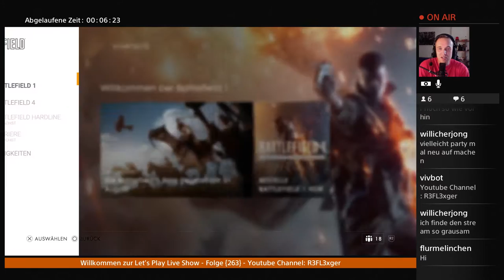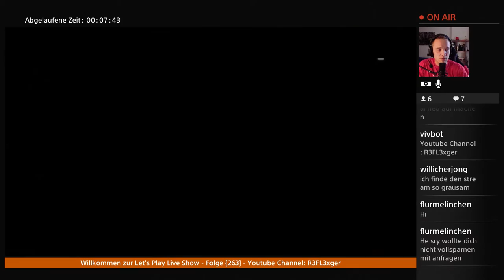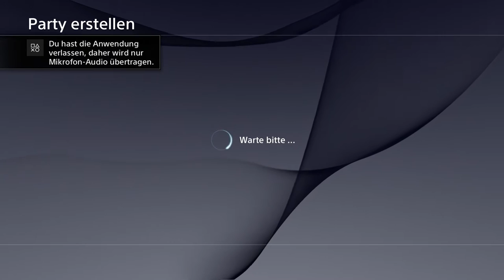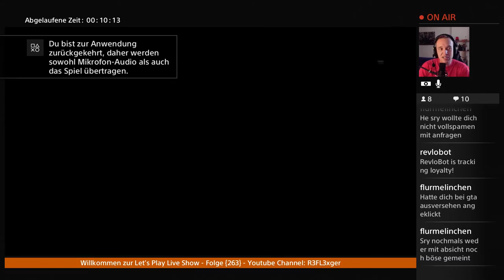Let’s Play Battlefield 4 Multiplayer{PS4}#1 Total überfordert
Infos zum Spiel:

Eine lustige Runde Multiplayer in Battlefield 4